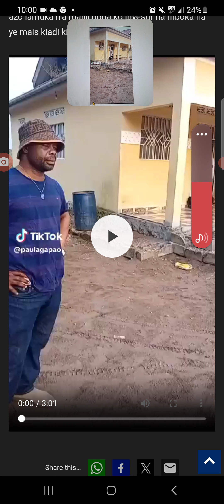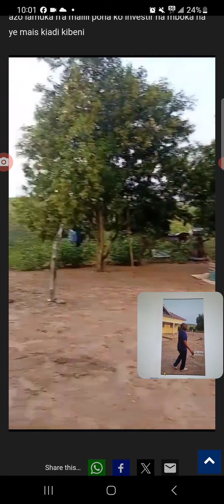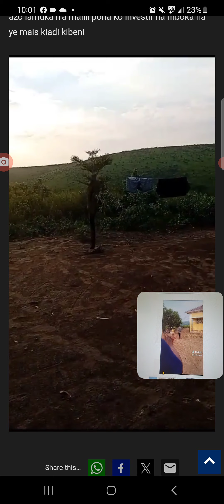C'EST TRISTE DE VOIR. SUIVEZ